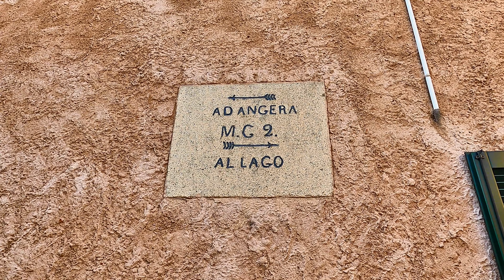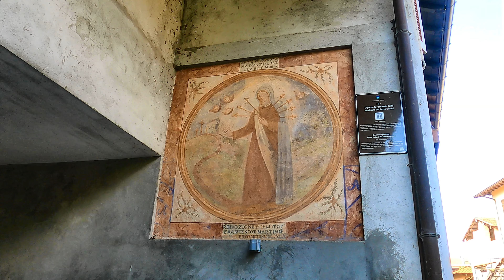Ranco sul Lago Maggiore - Video 4K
Ranco è un paesino che sorge sulla sponda lombarda del Lago Maggiore tra i comuni di Ispra e di Angera. E' una località molto rinomata sia per la bellezza della sua natura sia per altre particolarità tipiche di questa zona ed è il posto ideale dove poter trascorrere qualche giorno in tranquillità ammirando lo spledido panorama del Lago Maggiore.

Da visitare nei dintorni la splendida rocca di angera  le isole borromee e la bellissima stresa...